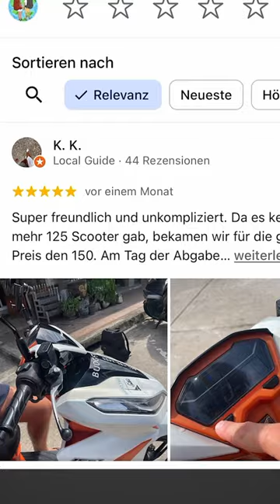Roller mieten in Asien 🛵 Alles was du wissen musst!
Länder wie, Thailand, Malaysia oder Philippinen mit einem Roller zu erkunden ist pure Freiheit! Doch bevor du in Südostasien einen Roller ausleihst, solltest du ein paar Dinge beachten! Wir haben dir ein paar Tipps in diesem Short zusammengefasst! :)